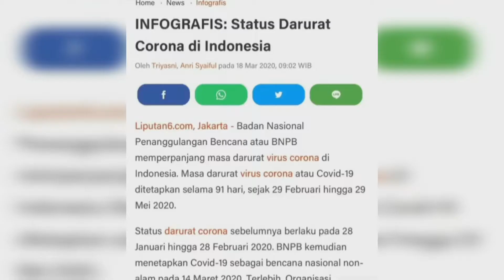All about coronavirus (assignment of english lesson)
Moch Hisyam Ramadhan
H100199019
Pondok muhammadiyah hajjah nuriyah shabran
thanks to mr.fauzi as teacher english lesson